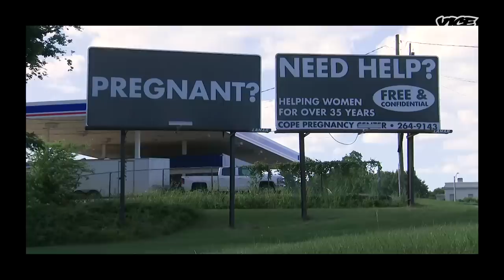Why You Should Be Worried About the Supreme Court | System Error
In this episode of System Error, we investigate how the U.S. Supreme Court became a broken institution.